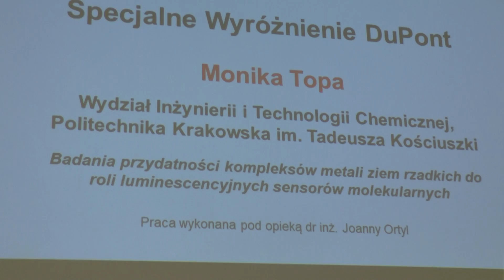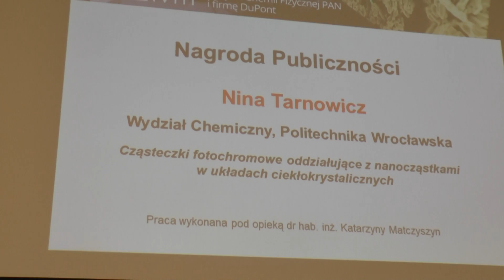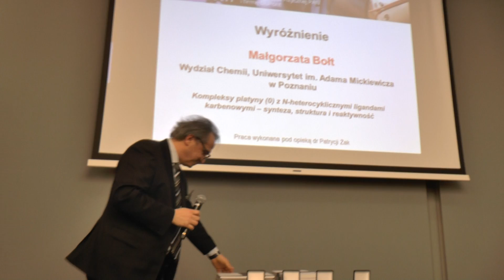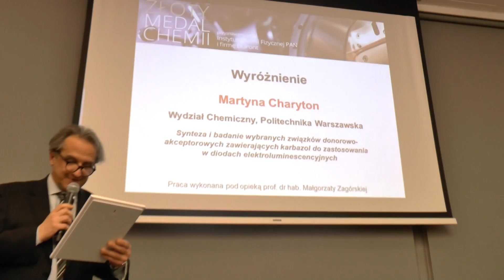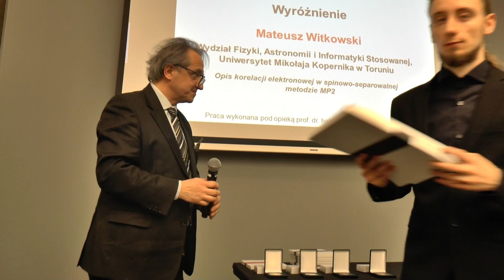Finał VII edycji konkursu Złoty Medal Chemii 2017 - 3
Warszawa, 5 listopada 2017 Centrum Konferencyjne Adgar Plaza